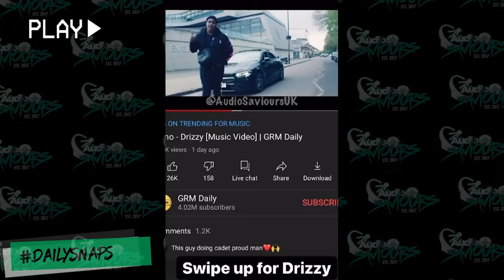Deno 'Boy Meets World' Bus Tour Around London FT Zeze Mills, Swarmz, ArrDee & More | Audio Saviours